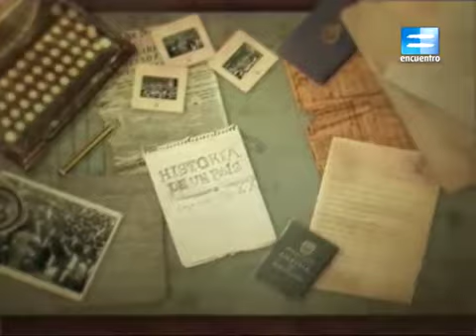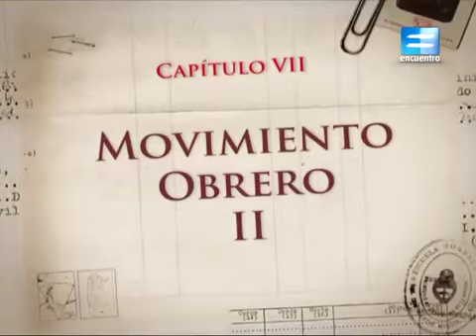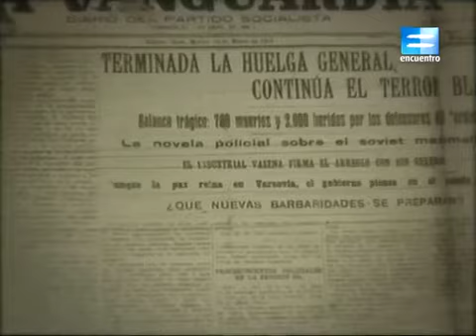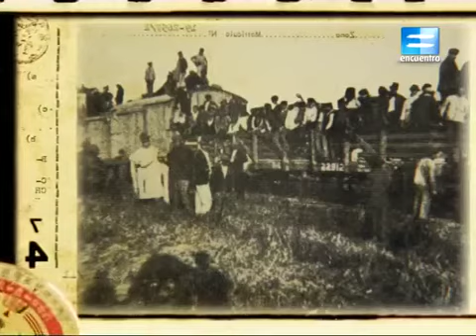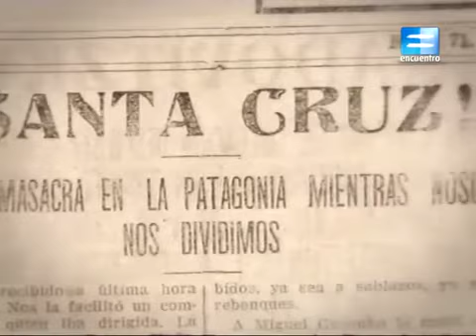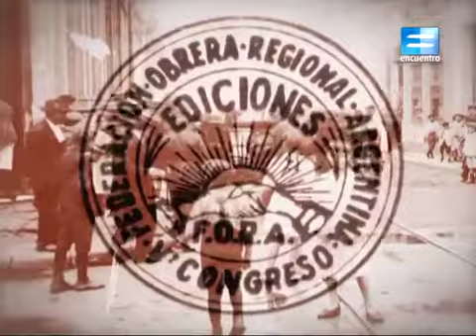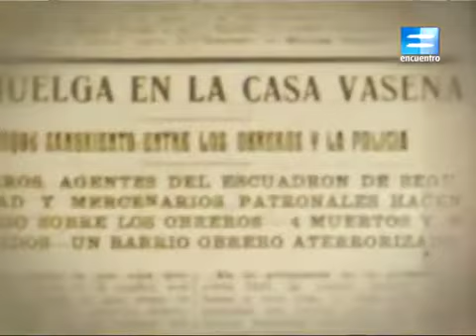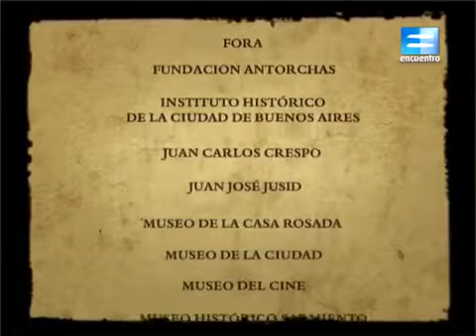MOVIMIENTO OBRERO II - Historia de un país - Cap. 7